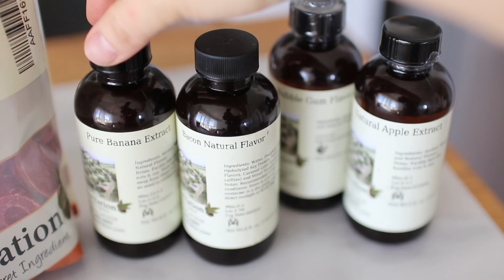How to make Strawberry Chocolate Bonbon | 귀염뽀짝 딸기 초콜릿 봉봉 만들기 🍓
Olivenation has amazing baking ingredients like flavourings, chocolates and vanilla beans.

* I love their flavourings. I was impressed that it’s quite natural! I’ve tried apple extract and bacon flavouring and I really recommend them.

How to temper white chocolate (Proper way!)
Melt the chocolate up to 40~45C. While stirring the melted chocolate continuously, slowly add the unmelted chocolate in several additions. Lower the temperature to 26C. And use microwave or bain-marie raise the temperature to 28~29C. If you used the microwave method, slowly reheat, at 10 second intervals (at half power), while checking the temperature and stirring, at each interval, until the desired working temperature is reached.
*You need to use couverture chocolate for tempering!

Strawberry ganache filling
Strawberry puree 150g
Sugar 200g
Glucose or Corn syrup 25g
Valrhona strawberry chocolate 150g
Strawberry puree 50g
*You can make it set the ganache filling overnight or 20min in the fridge.

Modeling chocolate
White chocolate 50g
Corn syrup 20g

안녕하세요 여러분! 이번에 베이킹 재료 회사 Olivenation과 콜라보를 하게 되었답니다. Olivenation은 미국에 있는 회사라서 북미에 계신 분들만 배송을 받으실 수 있어요. 여러분 덕분에 이렇게 광고도 해보게 되었네요! 베이킹 재료 회사라서 너무 신난 나머지 거절을 못하게 되었답니다 헤헷.

템퍼링하는 법
커버쳐 화이트 초콜릿을 40~45도로 녹여주세요. 녹인 초콜릿의 30%정도 커버쳐 화이트 초코릿을 넣고 잘 저어줍니다.  26도까지 온도를 낮춘 뒤 다시 초콜릿을 28~29도 정도로 올려주세요.
온도 조절은 따뜻한 물을 넣은 냄비 위에 볼을 올려서 하셔도 되지만, 저는 개인적으로 전자렌지를 선호해요. (물 끓이기 귀찮으니까 ㅋㅋ) 대신, 전자렌지를 사용하실 때는 엄청 조심하셔야 해요. 조금만 돌린다고 해도 온도가 팍팍 올라갈 수 있거든요. 참고로, 귀차니즘 그 자체인 제가 자주 쓰는 방법은 영상을 참조해주세요! 진짜 간단한 템퍼링 방법이에요.

딸기 가나슈 필링
딸기 퓨레 150g
설탕 200g
글루코스 또는 물엿 25g
발로나 딸기 초콜릿 150g
딸기 퓨레 50g

모델링 초콜릿
화이트 초콜릿 50g
물엿 20g

My Instagram 제 인스타그램 놀러오세용!